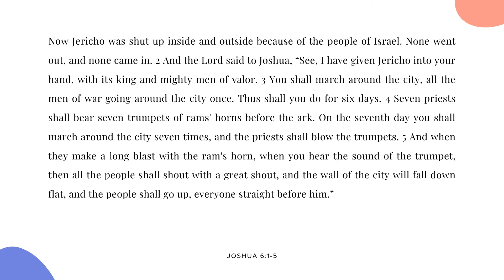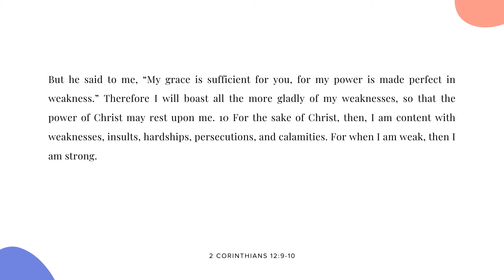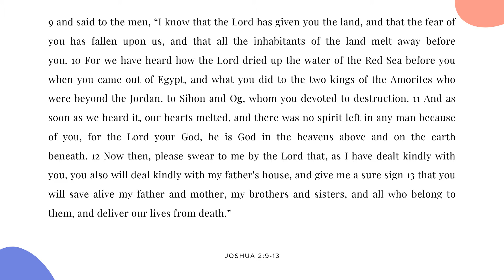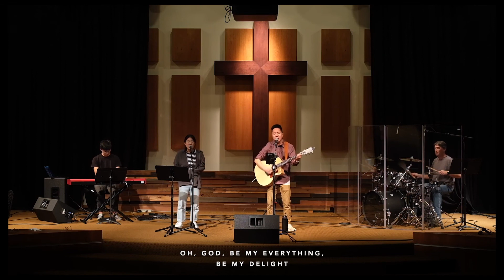나성영락교회 Middle School - Desperate Faith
Pastor Kevin Lee / Joshua 6:1-5, 2:9-13
Middle School Ministry

Praise Songs:
10,000 reasons (Matt Redman)
So Good to Me (Cory Asbury)
Be Thou My Vision (Ascend the Hill)